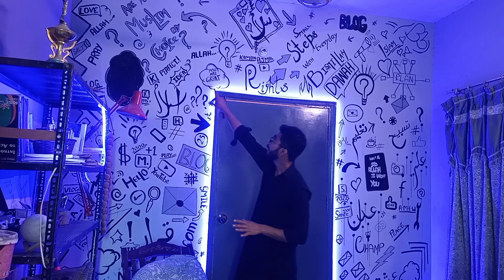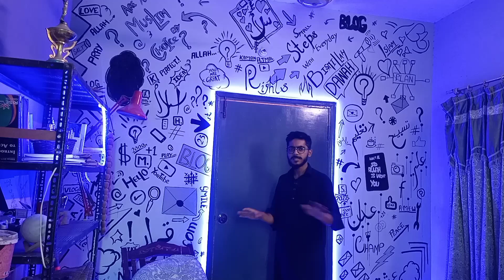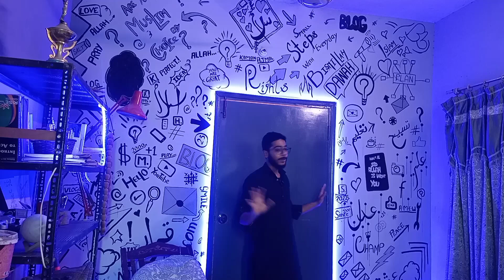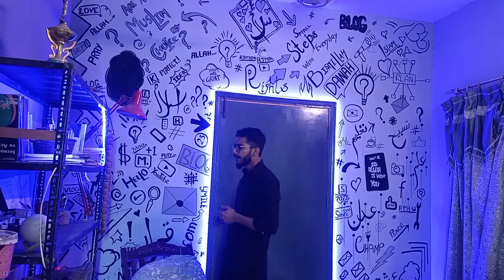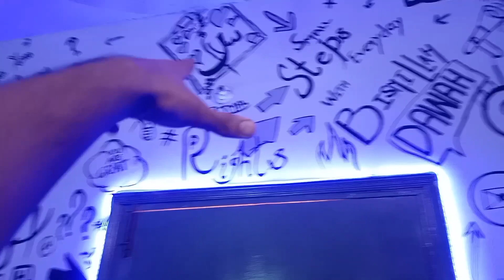Room Tour 2023 | Small , Doodles & positivity | Kamran Ajmal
So here we have the room tour